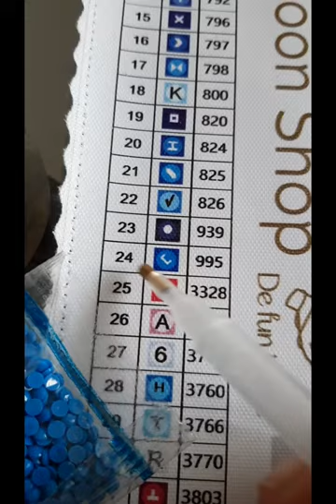the most satisfying diamond painting